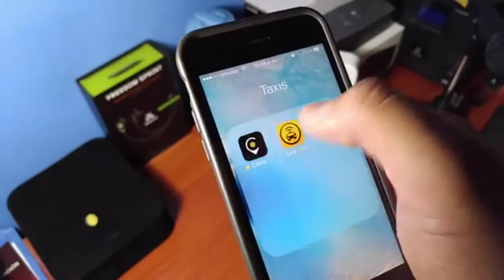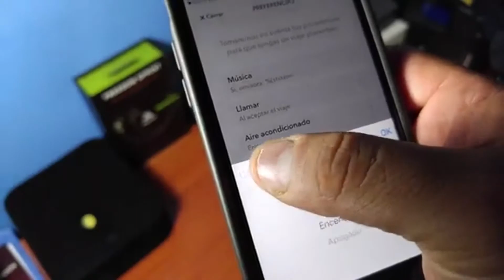Novedades de Cabify en Perú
Jorge Romero, gerente general de Cabify en el Perú, brinda detalles de las novedades que contendrá la más reciente actualización de la aplicación móvil de su servicio. Llega en febrero para iOS y en marzo para Android.